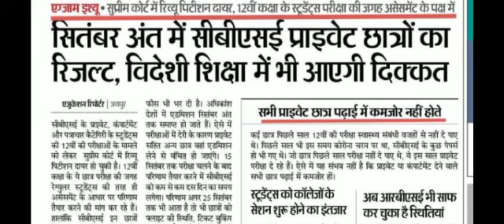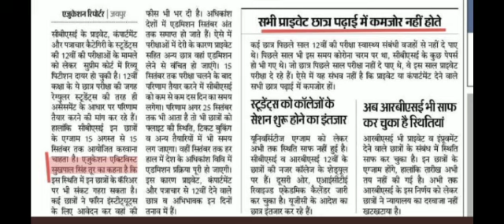CBSE News | private, compartment & patrachar students ये video जरुर देखेऐसा नहीं होना चाहिये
CBSE Shocking Update

CBSE Class 10/12 Result

Pre Board, Internal Assessment

cbse big happy news

marking scheme for cbse class 12

cbse result latest news 2021

cbse result latest update

cbse class 10 ka result kab aayega 2021

cbse shocking update